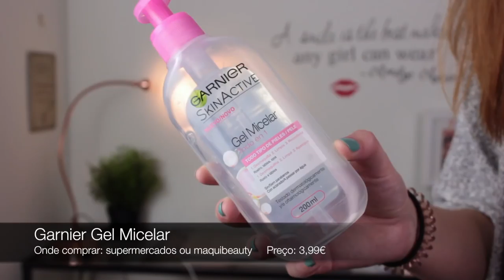Produtos Terminados/Acabados #7 | Opinião e Review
Olá a todos! O vídeo de hoje é sobre alguns produtos que eu terminei e guardei num saco para vos mostrar o que acabei, gostei ou não gostei! Vou dar dicas, opinião e review sobre cada produto.

Produtos mencionados:
- Garnier Skin Active Argila e Pedra Vulcânica
- Garnier Skin Active Hydra Bomb
- Garnier Skin Active Pure Charcoal
- LuLuLun 7 Days Moisture
- Garnier Wondermask
- Bean Body Coffee Scrub Body Exfoliator
- Garnier Skin Active Água Micelar em Óleo
- Garnier Gel Micelar
- Batiste Dry Shampoo Beautiful Brunette
- Batiste Dry Shampoo Tropical
- The Body Shop Body Butter - Wild Argan Oil
- The Body Shop Body Butter - Frosted Berries
- H&M Precision Blending Sponge
- Catrice Make Up Blending Sponge
- KIKO Make Up Blender
- Chanel Coco Mademoiselle Body Mist
- MonuSpa Ginger Warming Body Oil
- Chanel Lotion Pureté
- Chanel Hydra Beauty Micro Gel Yeux
- Korres White Tea Cleanser
- Caudalie Vinosource SOS Desalterant Serum
- Decléor Hydra Floral Gel Cream Anti Pollution Neroli & Moringa
- Sebástian Volupt Spray
- Sensilis Skin Delight Black Exfoliator
- Chanel Vitalumiére Aqua
- Milani Make It Last Setting Spray 16H
- Benefit Precisely My Brow Pencil - 3
- L'oreal Miss Baby Roll
- Chanel Inimitable

O que estou a usar:
- covergirl outlast stay fabulous 3in1 foundation, clarins instant concealer, urban decay the velvetizer, zoeva blush palette, catrice multitalent fixing spray, chanel eyebrow pencil 30, nars smudgeproof eyeshadow base, tarte tartelette palette, josie maran argan coconut watercolor eyeshadow, kat von d tattoo liner trooper, rimmel scandaleyes in nude, essence volume stylist 16h mascara, estee lauder pure color envy matte 202.